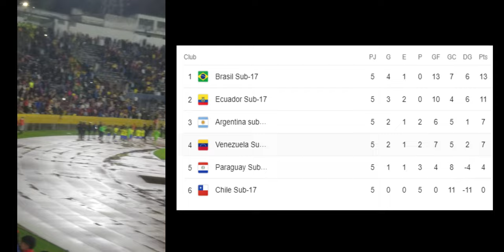Sub17: ECUADOR 1-1 VENEZUELA, Se nos fué la Copa de las Manos! Brasil suma otra más! REACCION!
VENEZUELA NOS DAÑA LA FIESTA!
BRASIL CAMPEON, ECUADOR SEGUNDO!
La Selección de Ecuador sub 17 no pudo concretar la fiesta planeada en el estadio Olímpico "Atahualpa" de Quito, al empatar 1-1 contra Venezuela en el último partido del Sudamericano Sub-17, resultado que colocó a Brasil como campeón y a la Tri como subcampeona.

La canarinha había derrotado 3-2 a Argentina a primera hora de la jornada, pero necesitaba que los ecuatorianos no sumarán 3 puntos para quedarse como campeona del torneo. Brasil, Ecuador, Argentina y Venezuela se clasificaron así por Sudamérica para el Mundial Sub-17 de la FIFA.